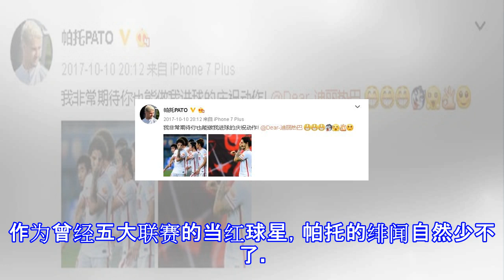巴西前国脚恋上迪丽热巴？微博疯狂点赞 想带她逛街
巴西前国脚恋上迪丽热巴？微博疯狂点赞 想带她逛街 他曾被称为米兰金童，驰骋过欧洲赛场，多少豪门都梦寐以求的巴西妖人。谁会想到，几年之后，这位欧洲宠儿会来到中国，并爱上这里的一切，甚至迷上一位中国女明星。他叫帕托，巴西前国脚，职业生涯起步于巴西国际。2007年，帕托以2200万欧元的身价加盟意甲豪门AC米兰，开始了他的欧洲之旅。在米兰效力时，帕托随队获得过意甲冠军、意大利超级杯冠军，并且他还在2009年荣膺欧洲金童奖，那时的他才20岁。凭借在米兰的惊艳表现，帕托在08年入选的巴西国家队，之后也随巴西国奥队参加了北京奥运会。去年年初，帕托以1800万欧元的身价加盟天津权健。初来乍到，给天津球迷带来...